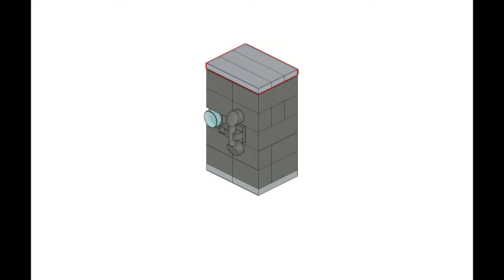Lego Fridge Instruction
This video shows you how to build a fridge out of Lego.